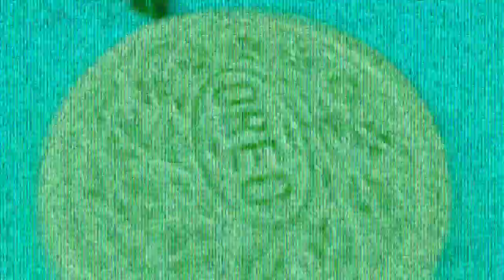Ruined - OREO Wonder Flavors